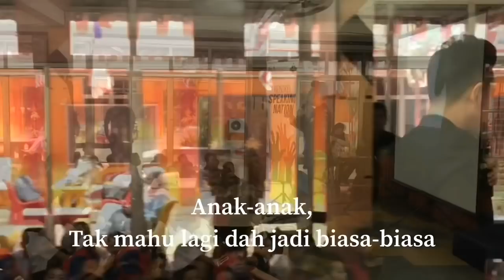Ini berlaku beberapa hari selepas pemergian Abg kpd Paknil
Wajah Paknil sangat tertekan ketika ini. Paknil juga jatuh sakit demam berpanjangan. Malam sebelum majlis PAK21 ini, Paknil xlarat bangun dan selimut badan di hotel kerana menggigil kesejukan. Makan pun tak lalu. Namun keesokan harinya, Paknil kuatkan semangat melangkah utk bersama anak di SK Padang Garong 1 Kota Bharu. Rupanya, sorakan dan sambutan mereka adalah penawar sebenar kepada kedukaan dan sakit Paknil!
Paknil bersyukur dalam dugaan kehidupan, Paknil masih boleh bangkit semangat kerana kecintaan luarbiasa pada tanggungjawab yg diberikan!
Video ini bukan lah video bakal tular seperti video gaduh, video kekayaan, video lakonan depan kamera. Tak layak diviralkan pun kerana ia hanya video seorang tua yg menjengok anak2 kecik di sekolah.
Terima kasih @pharmaniagaberhad @citrexofficial kerana bersungguh bersama Paknil, @kempendidikan dan @yayasanpesona membimbing anak2 Malaysia dengan skil untuk menjadi